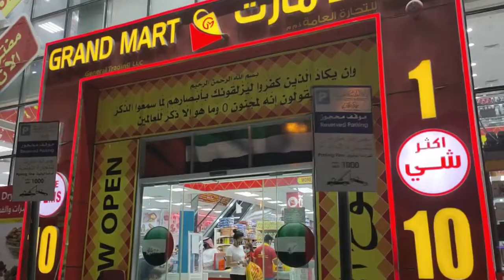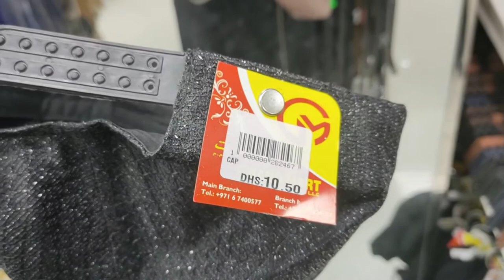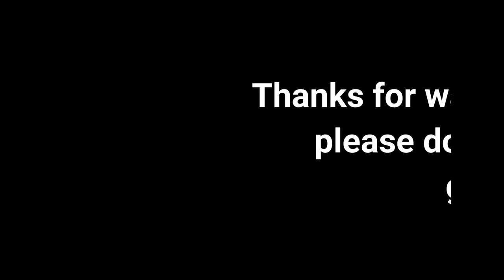🛍️Grand mart ajman 1 to 10 affordable shopping cheap prices ||Dani The Explorer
I love hearing from you. leave me your comments below.
About:
  I share short documentaries about varies places and things.